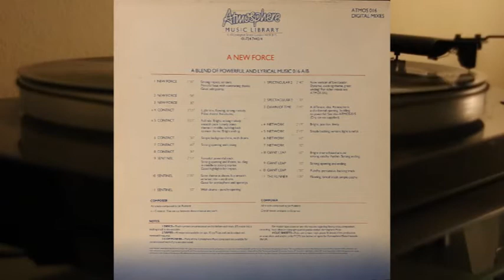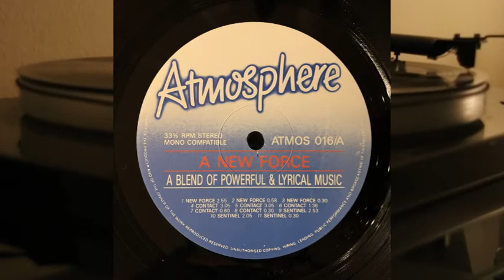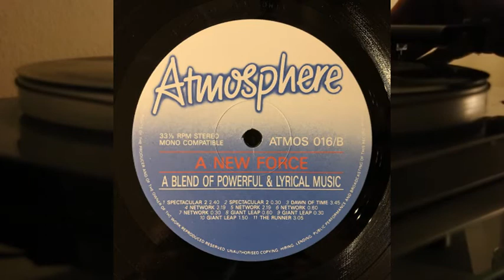Jan Pulsford - A New Force - Atmosphere Music Library - vinyl lp full album - ATMOS 016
A Blend Of Powerful And Lyrical Music 016

Side A

1. New Force - 2.55
2. New Force - 0.58
3. New Force - 0.30
4. Contact - 3.05
5. Contact - 3.05
6. Contact - 1.36
7. Contact - 1.00
8. Contact - 0.30
9. Sentinel - 2.53
10. Sentinel - 2.05
11. Sentinel - 0.30

Side B

1. Spectacular 2 - 2.40
2. Spectacular 2 - 0.30
3. Dawn Of Time - 3.45
4. Network - 2.19
5. Network - 2.15
6. Network - 1.00
7. Network - 0.30
8. Giant Leap - 1.00
9. Giant Leap - 0.30
10. Giant Leap - 1.50
11. The Runner - 3.05